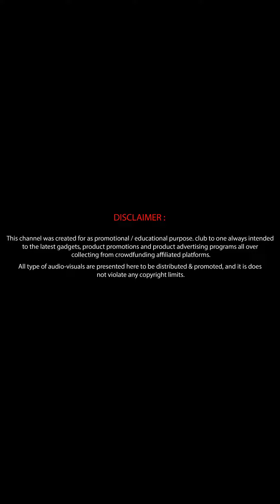GRAVITY | ## Watch full video on the description above